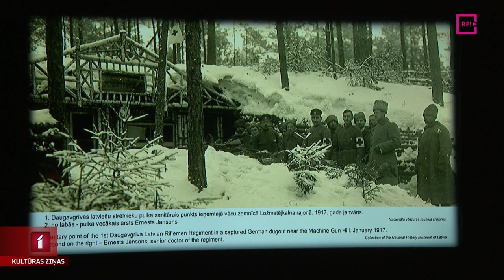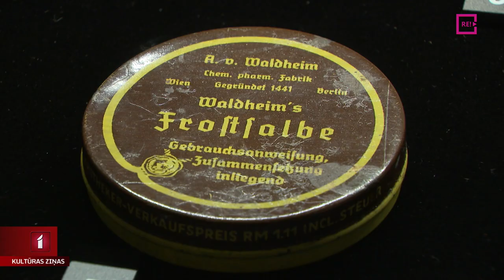Izstāde par kara medicīnu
Vēstures gaitā karos attīstās ieroči un taktiskie aizsardzības līdzekļi, bet joprojām vistrauslākais karā ir cilvēka ķermenis un garīgā veselība. Un tas ir darbs militārajai medicīnai. Par kara mediķiem un mediķiem karā. No Pirmā pasaules kara līdz mūsdienām. Par to stāsta izstāde Latvijas Kara muzejā. Izstādi jau pirms atklāšanas paguva apmeklēt kolēģis Jānis Lācis.